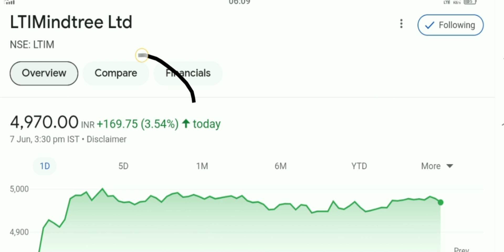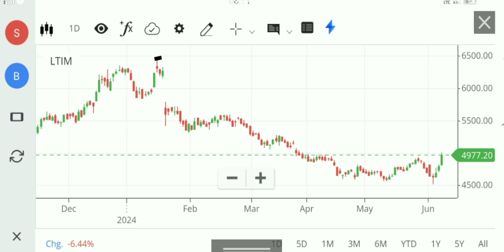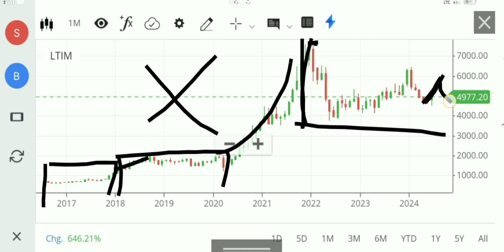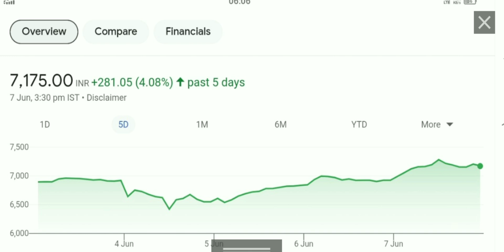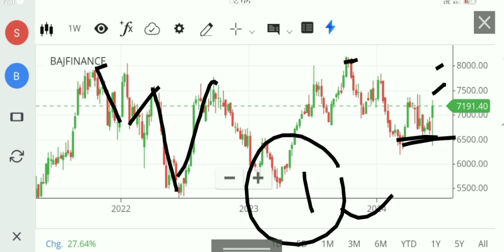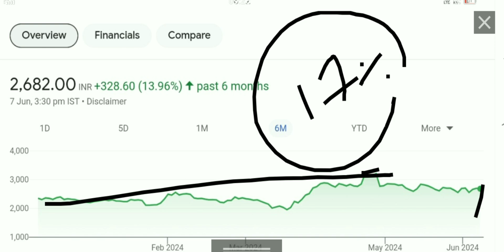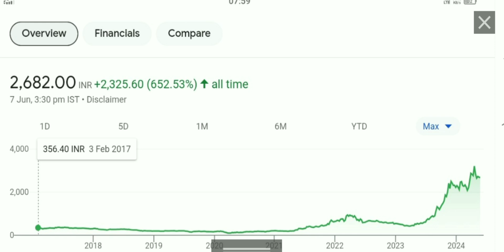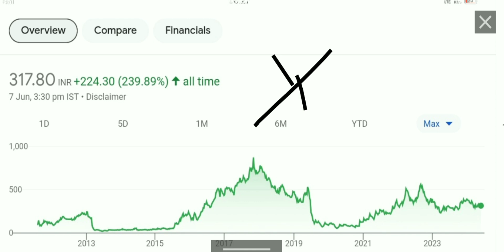1:10 SPLIT Declared bajaj finance share latest news lti mindtree share news bse Share news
bajaj finance q 4 results
bajaj finance share results
bajaj finance share q 4 results 2024
why crsah bajaj finance share
why crsah bajaj finance stock